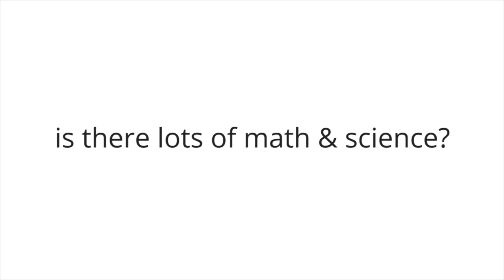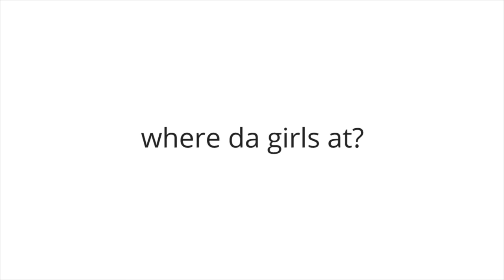Should You Study Engineering?